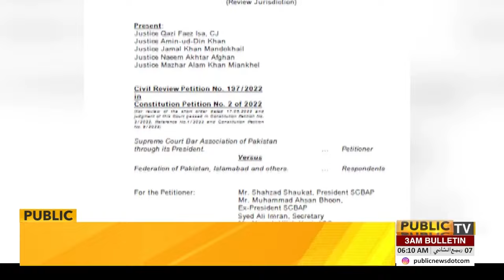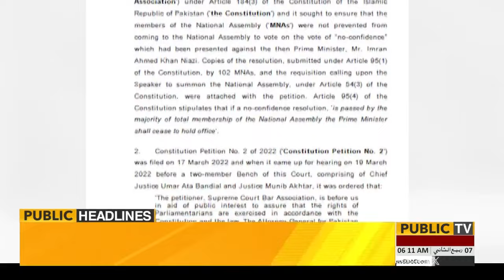Chief Justice In Action | Great News | Article 63A | Imran Khan | Supreme Court | 06am Headlines